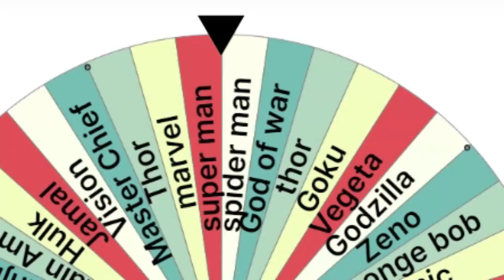Spinning the wheel until Kratos loses....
Song is Cant hold us